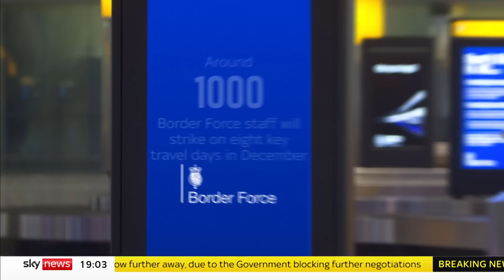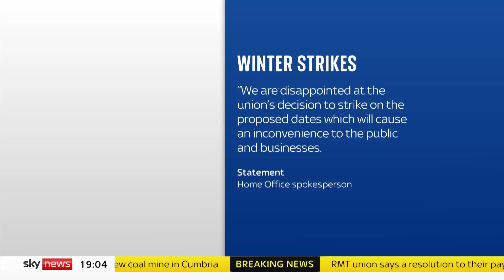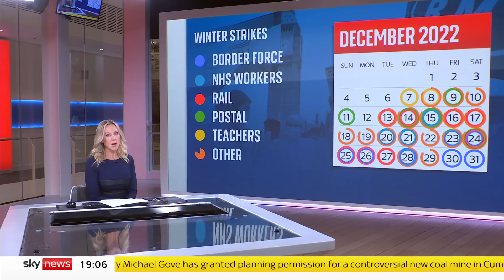Nightmare before Christmas: Wave of strikes to cause festive frustration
Millions of people face disruption over Christmas as airport workers join the list of unions walking out for the festive period.

Civil service members and Border Force officials are the latest workers to announce walkouts.

The action will affect airports such as Heathrow and Gatwick and comes on top of strikes by RMT workers that will affect rail services over Christmas.